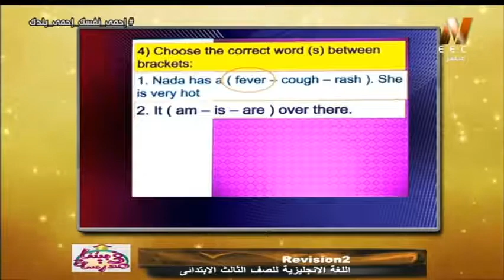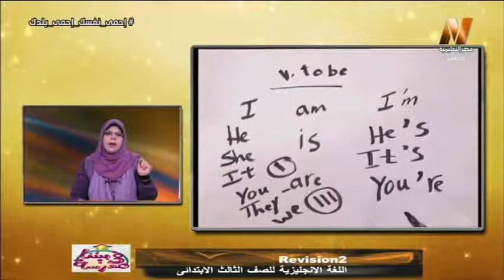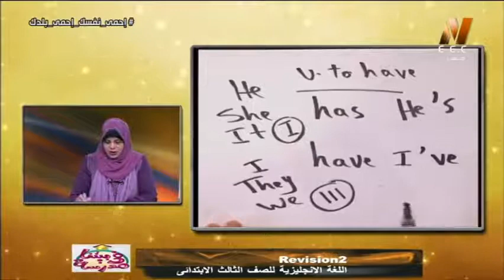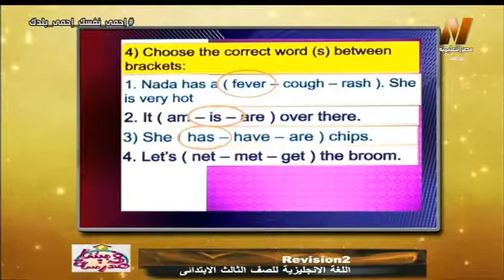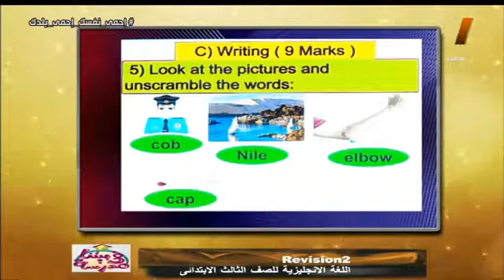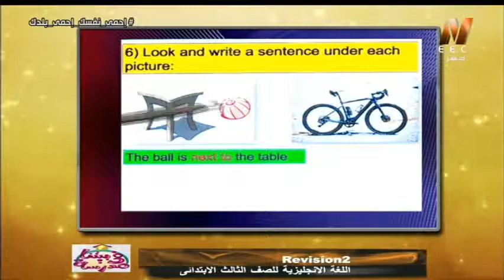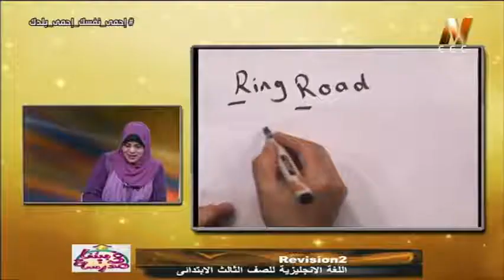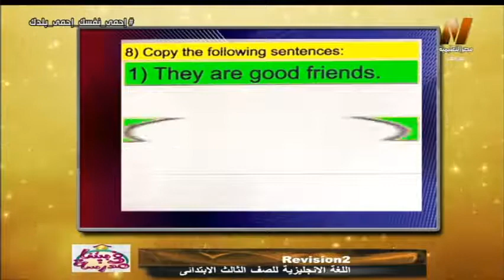لغة إنجليزية الصف الثالث الابتدائي 2020 (ترم 2) الحلقة 4 - مراجعة عامة - تقديم أ/ إيمان دعاس